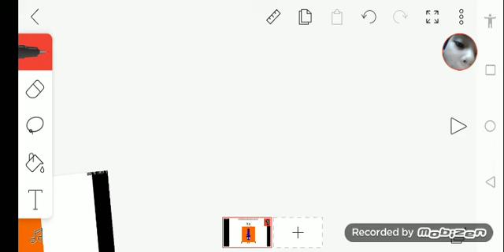Numbercloked band season 2!!! #)) #_#:$)  (:@_#)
105 its end! 😤